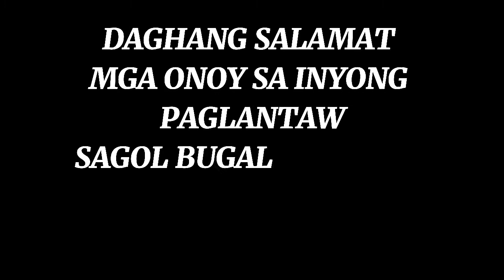VLOG#20: ANG AKONG MA-ESTORYA KABAHIN SA SANTOL/ Lola Doleng’s Tv